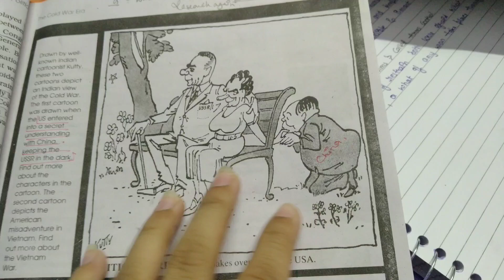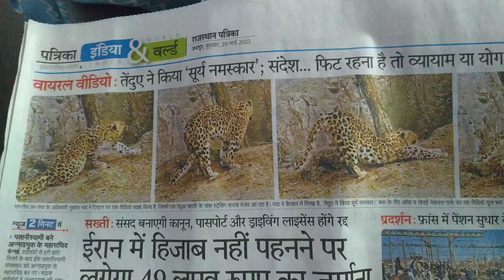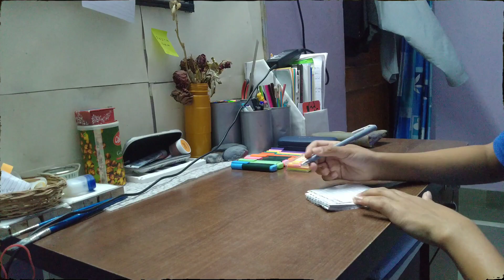FIRST DAY OF 12 GRADE🌼 //school vlog//Drutisharma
so hey guys welcome back to my channel ❤️ hope u all are good and safe and enjoying watching my video's 👄. here is another video for u'll...i hope you all must have enjoyed watching this video  ❤️don't forget to like comment share and subscribe 🙂🦋. love you all ❤️

| | ANY OF THE MUSIC IN THIS VIDEO DOESN'T BELONG TO ME | |

(●__●)ABOUT ME

NAME - Druti sharma
AGE- 16
STANDARD- 11
WHERE DO YOU LIVE ? - Rajasthan , Jaipur.

instagram painting account -